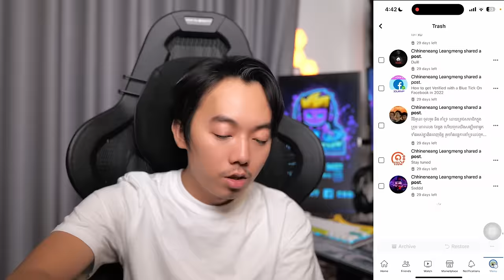របៀបលុប Share ម្តងទាំងអស់លើ Facebook កុំអោយសង្សារថ្មីឃើញទាន់ | ប្រយ័ត្ន Facebook ចាប់កំហុស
នេះជារបៀបចូលទៅលុប Share ចាស់ៗរបស់យើងដែលយើងបាន Share គន្លងមកជៀសវាងមានបញ្ហានៅថ្ងៃក្រោយដោយសារតែ Facebook បានមកចាប់កំហុសយើងជាដើម!